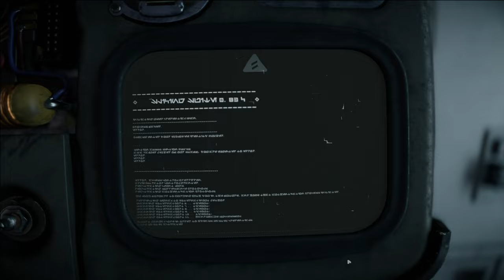Star Wars Outlaws - Lets Play Deutsch - E29 | 4K